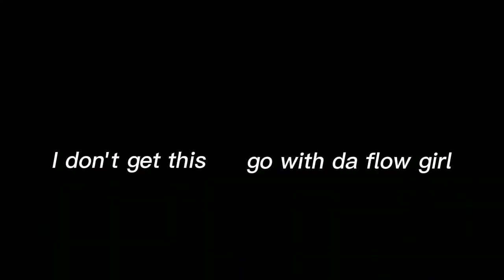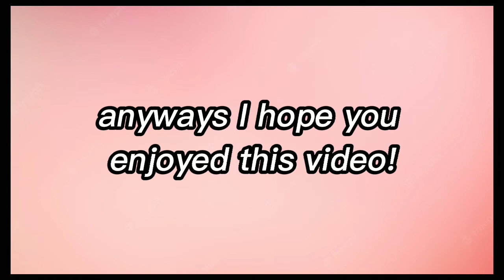Mentor Lisa being crazy for over a minute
I think I might make more content like this!
subscribeeee!!! :)
*clips not mine, but editing is!*